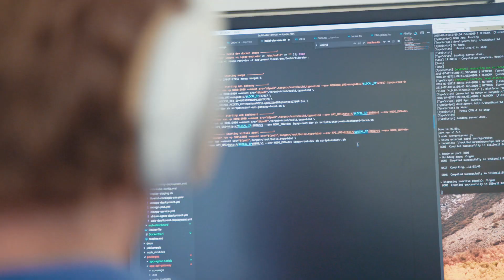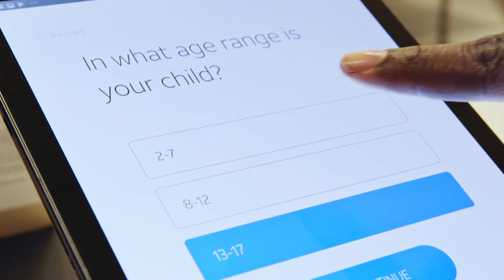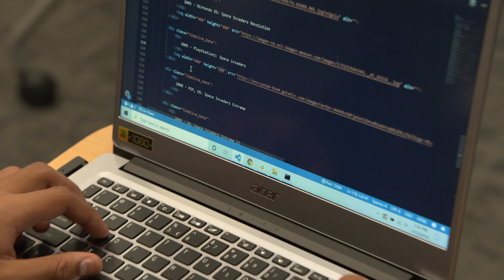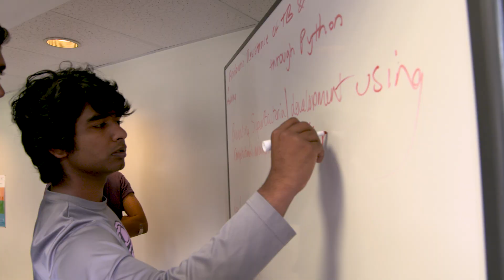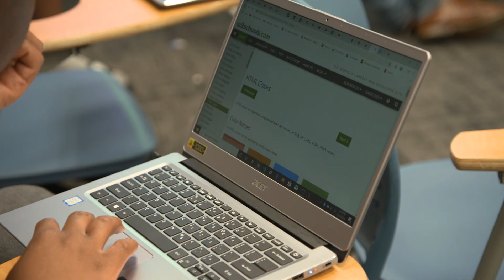AT&T Believe Pittsburgh Works to Reinvigorate the Community through Local Youth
AT&T is partnering with local organizations to bring tools, skills, and self-empowerment to local up-and-coming youth to reinvigorate the historical community.